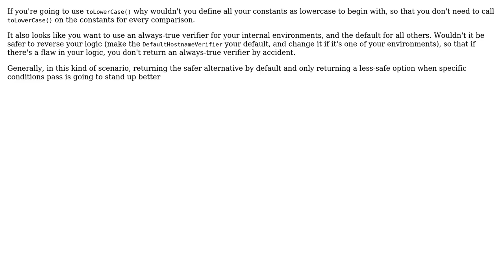Code Review: Refactor code to get HostnameVerifier per instance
With thanks & praise to God, and with thanks to the many people who have made this project possible! | Content (except music & images) licensed under CC BY-SA | Music | Images & others | With thanks to user RanPaul user Jamal user Alex and the Stack Exchange Network Trademarks are property of their respective owners. You are responsible for your own actions.